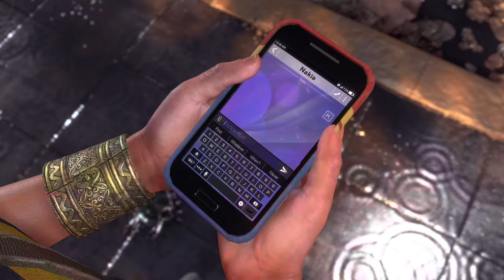Marvel's Avengers Modo Qualidade 4K/HDR/DXR/FreeSync/60FPS✔ - Parte 4 On Xbox Series X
Agora no Xbox Series X. Está incrível!